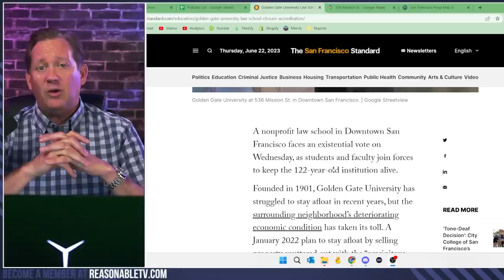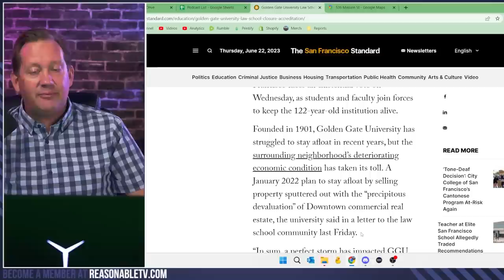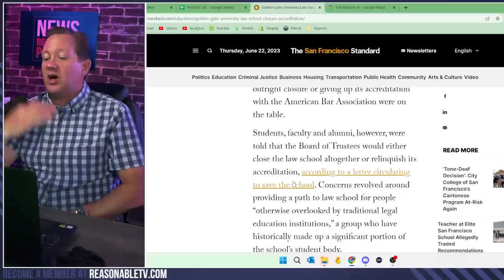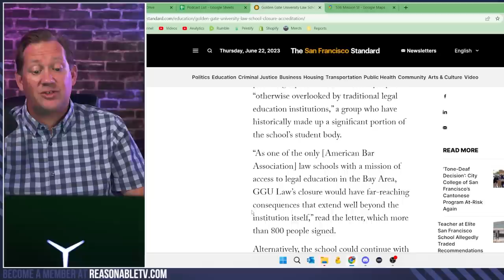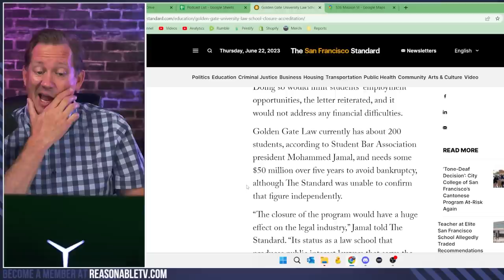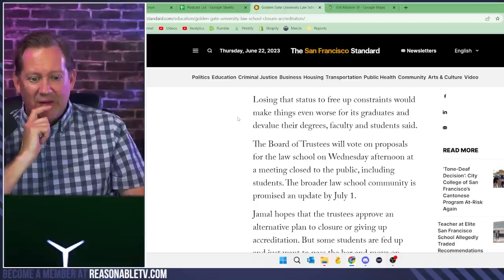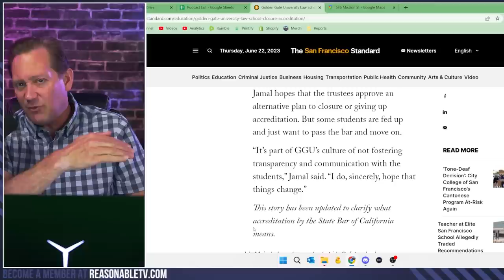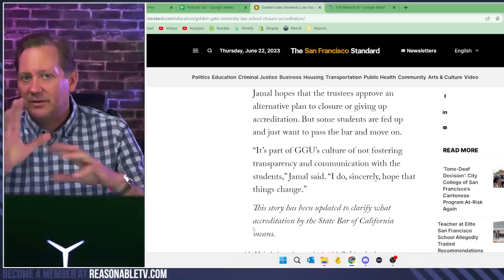San Francisco Golden Gate University Law School Faces Imminent Bankruptcy, Closure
The once revered Golden Gate University law school is staring down the barrel of bankruptcy and closure, and the irony is hard to ignore. Struggling to stay afloat, the institution pinned their hopes on a real estate deal that was meant to be their lifeboat. But as luck would have it, the downtown San Francisco commercial real estate market has taken a nose-dive, leaving the school's administrators at a loss. Their primary contingency plan, selling some property, now seems like wishful thinking in retrospect. The current state of affairs, a stark reminder that counting on future uncertainties can often be the gateway to a fiasco.

The future of Golden Gate University law school hangs in the balance as the institution, already grappling with low bar passage rates, is set to face an existential vote. The institution, which prided itself as an alternative pathway for students overlooked by traditional legal education institutions, is now possibly on the verge of surrendering its accreditation or shutting down altogether. A closure or loss of accreditation would undoubtedly ripple through the legal industry, but one can't help but think that this perfect storm was a long time in the making. After all, despite the heartfelt rallying cry from students and faculty, a deficit-ridden institution cannot perpetually defy the laws of economics.